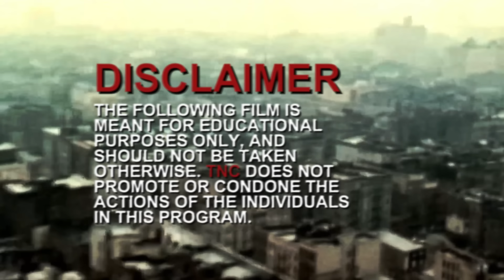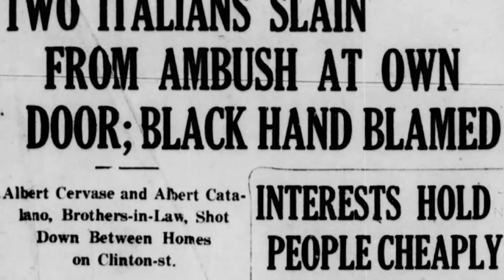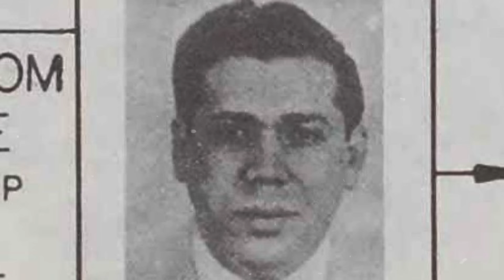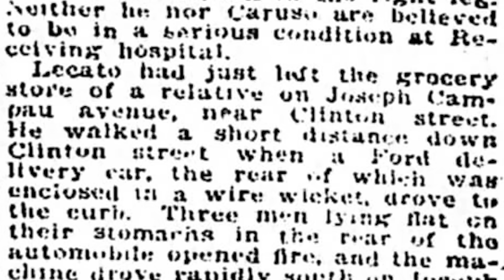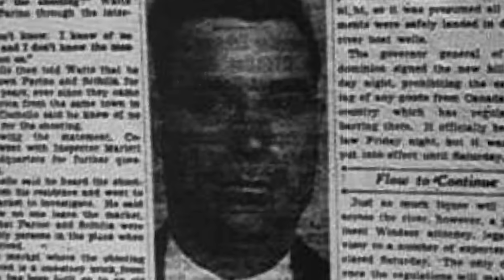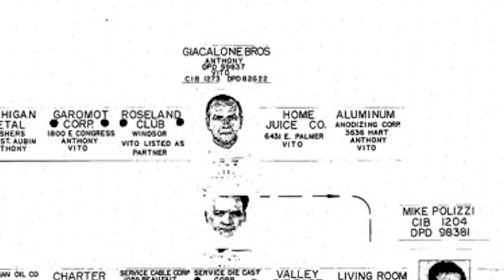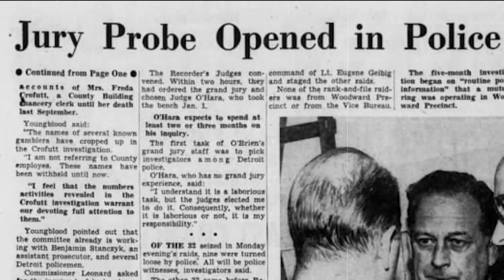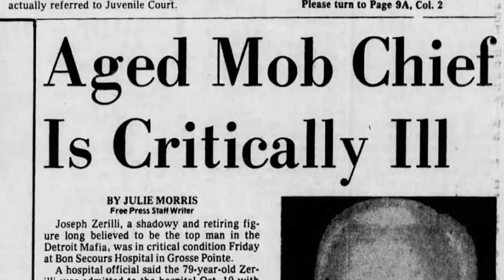How the Mafia CONQUERED Detroit | The Detroit Partnership Part 1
NSTLKIA presents 'La Famiglia', our newest documentary on the rise of one of America's most successful organized crime groups: The Detroit Partnership.

The Partnership was formed out of the bloodshed of the prohibition era, when numerous Detroit-era gangland factions battled for dominance over the city's rackets. The organization was distinct and unique from the other Mafias in the country in that members could only be made through blood.

With time the Partnership would grow to become one of the country's most secretive, murderous, and profitable gangs that would be forced to adapt to the rapidly declining city around them...

CHAPTERS:
Chapter 1:  2:20
Chapter 2: 7:30
Chapter 3: 15:37
Chapter 4: 22:45
Chapter 5: 30:50
Chapter 6: 39:25
Chapter 7: 47:18
Chapter 8: 55:22
The NSTLKIA Channel is a documentary production channel that takes a deep dive into the secretive world of organized crime. From the mysterious Italian brotherhoods of New York to the violent Irish street gangs of Boston, NSTLKIA is your hub for all things crime history, so sit back, relax, and enjoy!